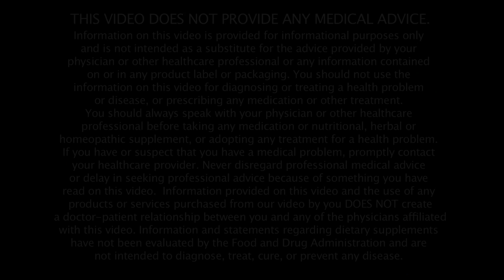House Call: Why You Should Never Eat High Fructose Corn Syrup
In America today, we are eating huge doses of sugar, especially high fructose corn syrup. In recent history, we've gone from 20 teaspoons of sugar per person per year (in the form of fruit) to about 150 pounds of sugar per person per year. That's a half pound a day for every man, woman, and child in America.

Sugar at that dose is a toxin. And high fructose corn syrup is the worst toxin.

High fructose corn syrup is the real driver behind our current epidemic of obesity, type 2 diabetes, fatty liver, heart disease, cancer, and dementia. It contains mercury and other contaminants and is a marker of poor quality, processed food.

Watch or read this week's House Call with me, Dr. Hyman to learn more about this poison in our food supply, where it hides, and how you can purge it from your kitchen and your life for good.

Wishing you health and happiness,
Mark Hyman, MD